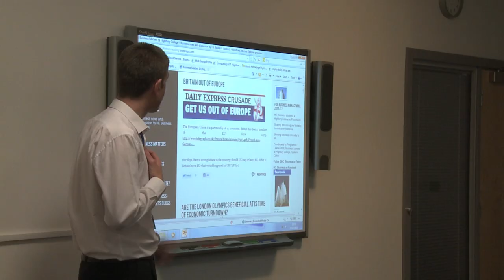Highbury College in one minute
Life is short, so here's a one minute video to give you a quick taste of Highbury College, Portsmouth.

Highbury is a general further education college with over 45 years teaching and learning experience. We take pride in our commitment to equality and diversity, supporting students of all abilities from all backgrounds.

Our Mission: To enable all our students to succeed

Whether you're looking for a full- or part-time course, A Levels, access to university, flexible staff training for your business or a new hobby, Highbury has the right course for you.

Grade 1 outstanding
In 2011 the Office for Standards in Education (Ofsted) judged Highbury to be a Grade 1 outstanding College.

No.1 for student success
Our student success rates 10/11 make us the top general further education college in the South East Region (10/11 National LR Success Rates, published by the Data Service). We outperform all colleges, both general further education and sixth form in Hampshire and the IoW.

Outstanding courses, resources and support

We provide a vast range of vocational and academic programmes in and around Portsmouth, from entry level training courses to university level  qualifications,  specialised  services for business and learning in the community.

Students at Highbury College benefit from first-class facilities and the support they need to succeed. A multi-million pound redevelopment incorporates the latest sustainable technology and improved accessibility, underpinning our vision to be a world-class college.

or come along to one of our Open Evenings